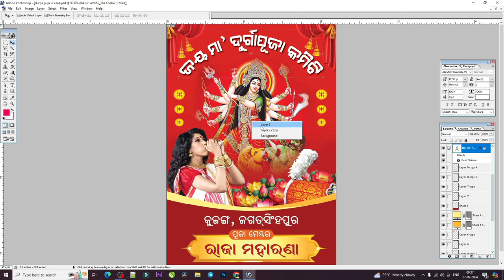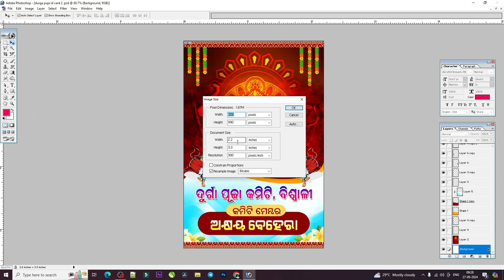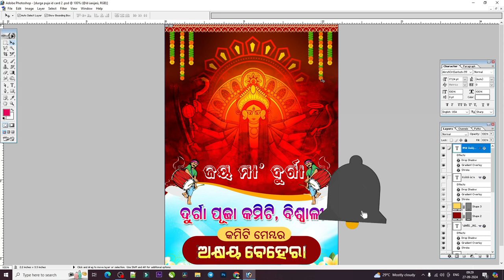4 Durga Puja Id Card PSD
Hello friends in this video i will share with you 4 Durga Puja Id Card PSD. all these psd file are fully editble using photoshop and akruti.